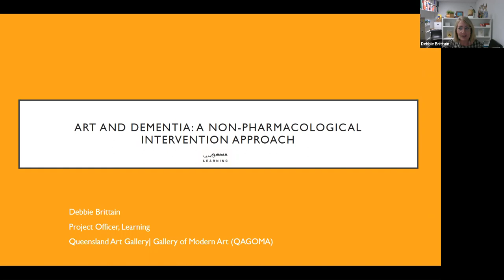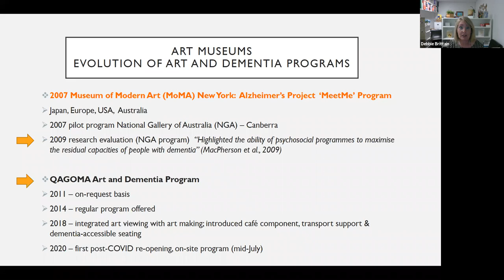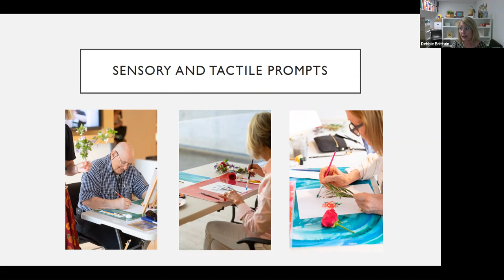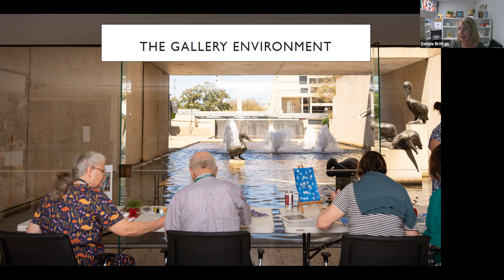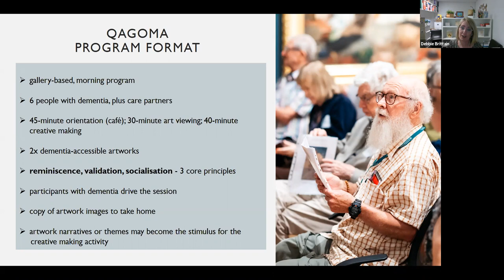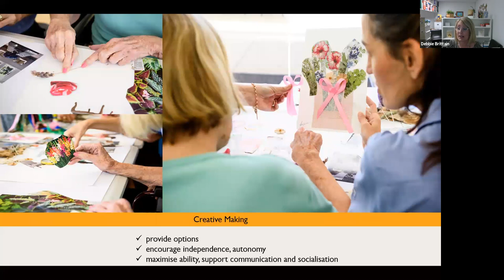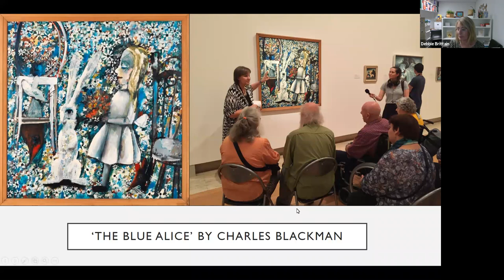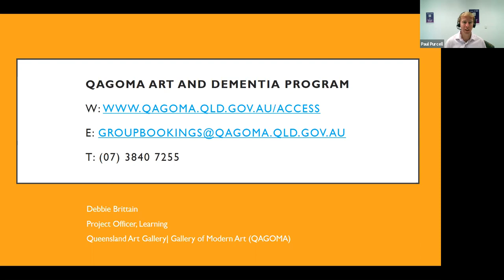Art and Dementia: A non-pharmacological intervention approach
The Queensland Art Gallery and Gallery of Modern Art (QAGOMA) and The University of Queensland's School of Psychology, in partnership with the Internal Medicine & Dementia Research Unit at The Prince Charles Hospital, are pursuing research on the benefits of QAGoMA's programs targeting older community-dwelling older people and particularly people living with dementia and their care partners.

The Art and Dementia Program at QAGOMA has been running for 6 years and is a free, participant-focused experience for members of the community with dementia who are living at home, attending day respite or residing in aged care. The program is structured around the key principles of reminiscence, validation and socialization. Viewing art and participating in guided creative activities within a dementia-accessible format allows persons living with dementia and their care partners to share an experience that makes them feel included and socially connected.